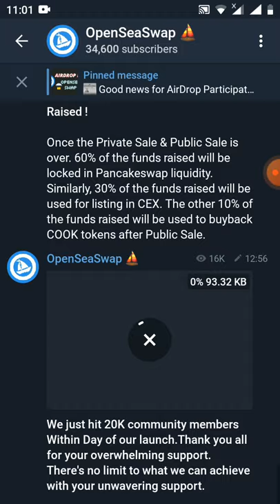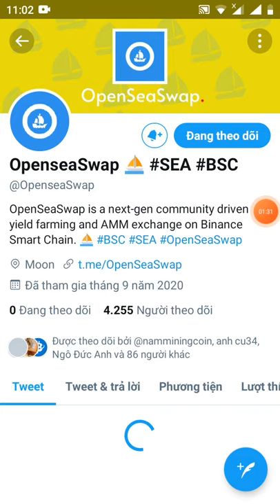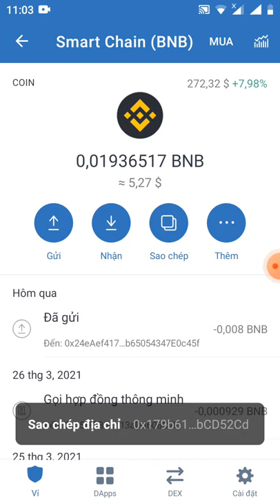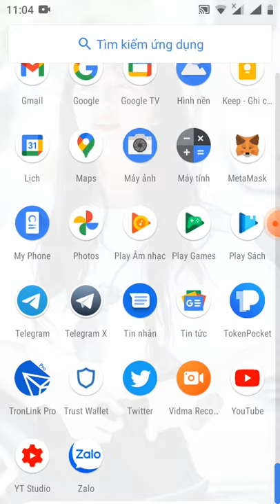hướng dẫn nhận PREE 50 token SEA (mạng binace smart chain)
Link box

OPENSEASWAP AirDrop BOT

Your Balance : 50 SEA
Your Reffer Balance : 0 SEA
✅ Following Telegram*
✅ Following Twitter*

*(updates every 6 hours).

Total Invited: 0
Total Valid Invited: 0

Allow up to 6 hours for the bot to verify whether this task has been completed, it may not reflect right away on the dashboard.

Rewards will be distributed to successful participants promptly approx.